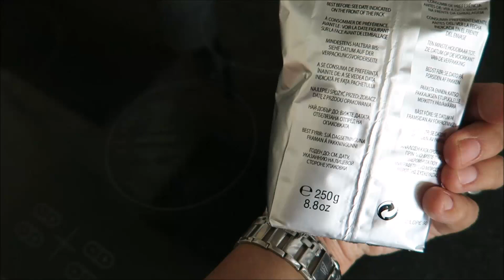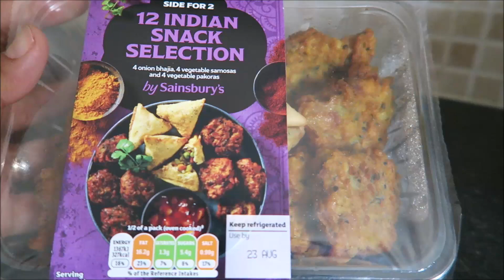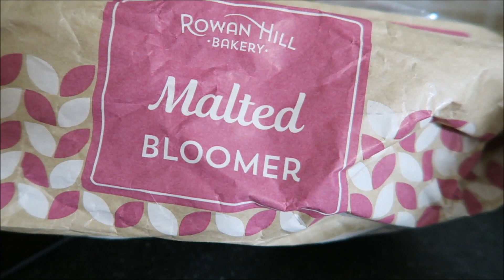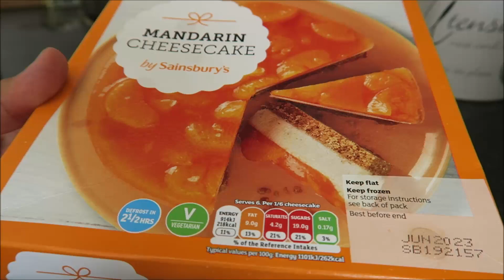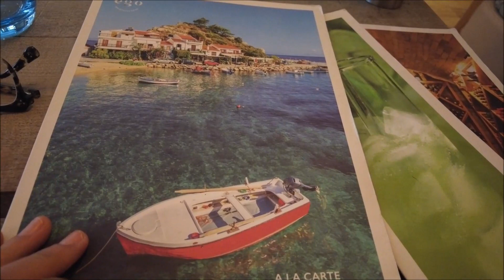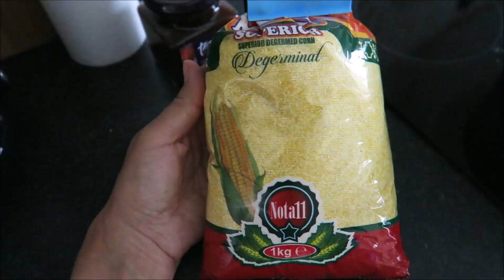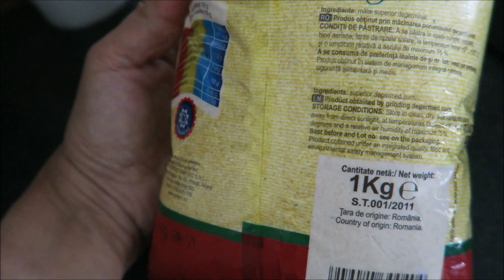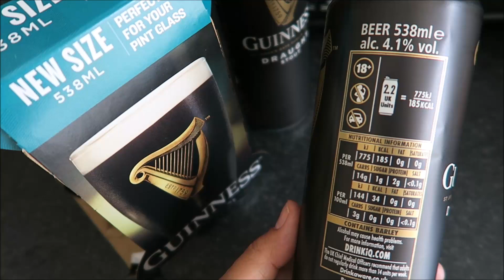Ce mananc in Anglia/ mancare indiana sau mamaliga?/ 22 aug 2022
Editez cu Movie Maker